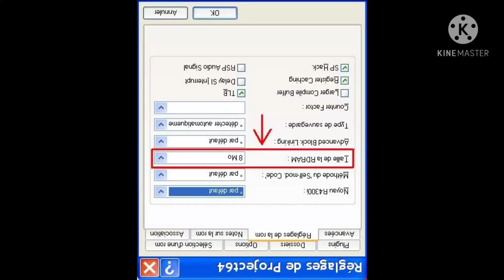Weird Super Metal Mario 64